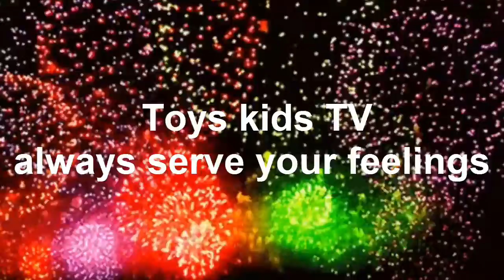Compilation of Baby Video Chhay E Comedy 2020 - Action Baby Chhay E